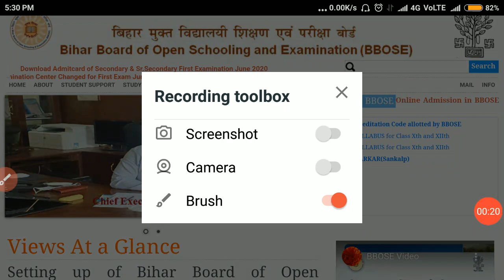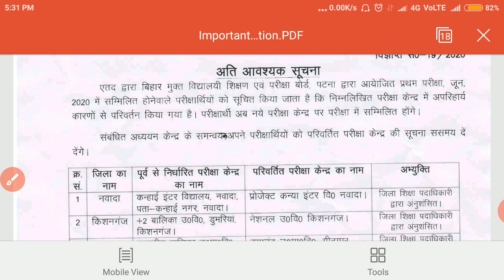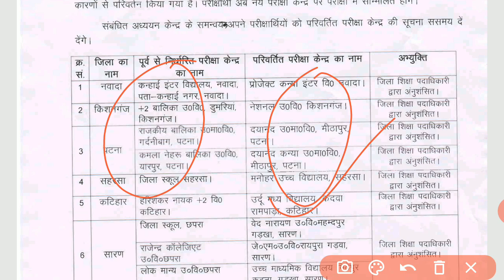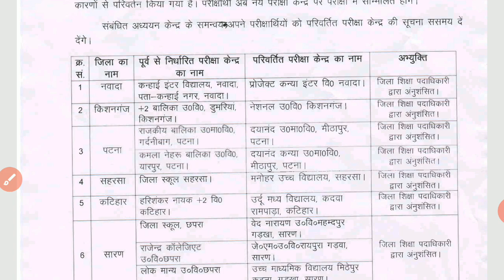BBOSE exam 2020 new update exam centre change l bbose exam 2020 new notice